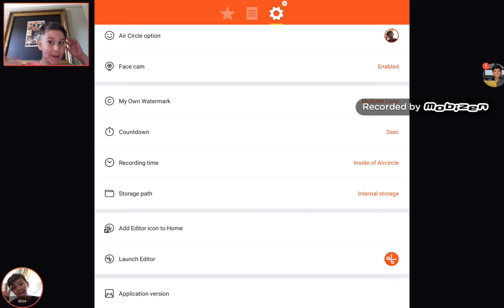MOBILE LEGENDS BANG BANG!